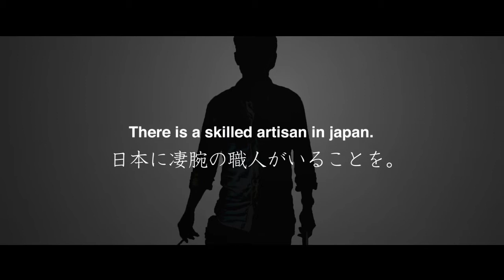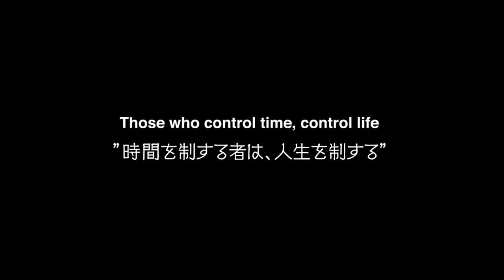Japanese technology hairdresser Yutaka Sekiguchi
Yutaka Sekiguchi, a great artisan in Japan. Witness the technique of drawing out from one piece of scissors.